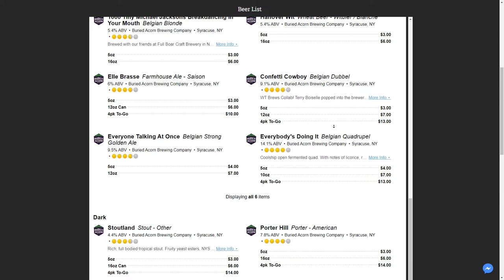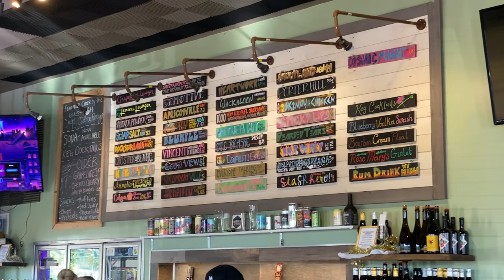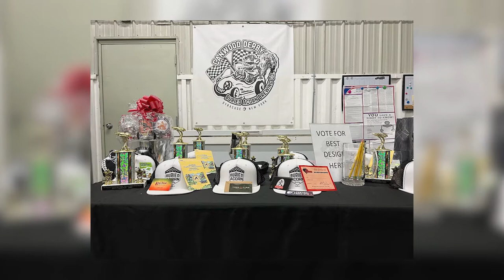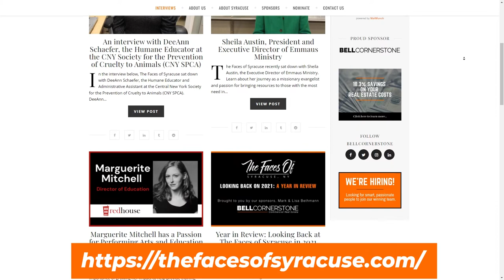Buried Acorn - The story of a local brewery that makes everything in house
The Faces of Syracuse recently sat down with Timothy Shore, owner of Buried Acorn Brewing.

The Faces of Syracuse is powered by BellCornerstone
For more information on BellCornerstone visit: BellCornerstone.com